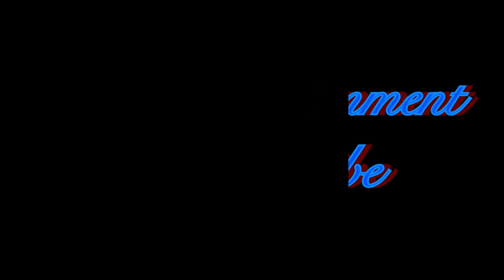Pokemon Crystal Randomized Let’s Play 104